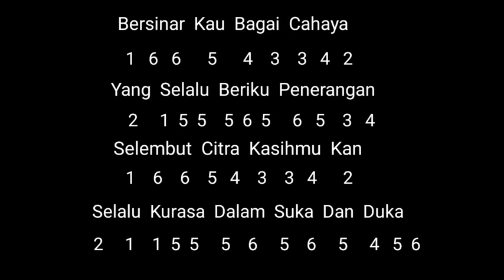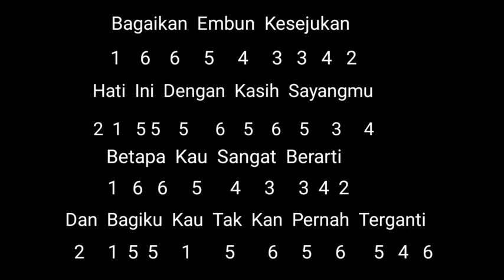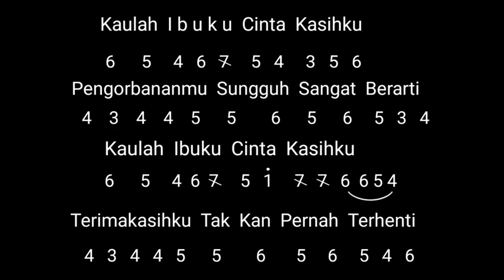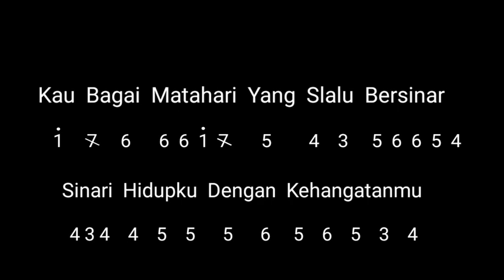Not Angka Recorder Lagu "KAULAH IBUKU" Haddad Alwi Feat Farhan